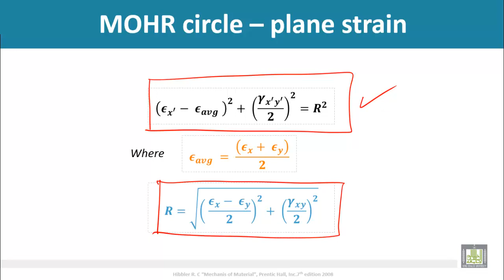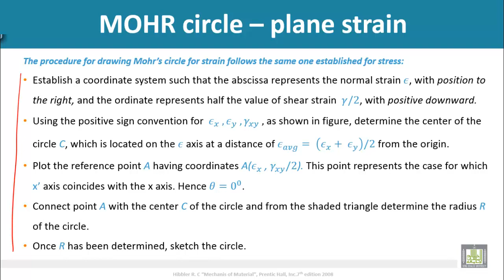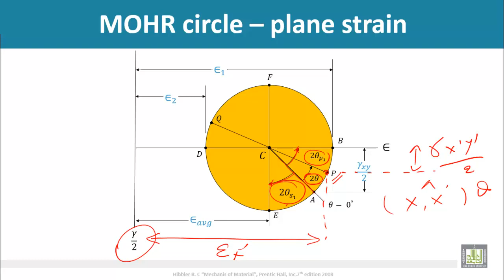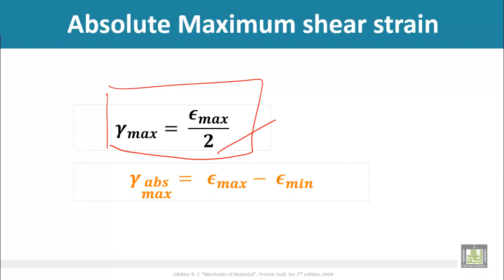Strength of Materials - Mohr circle for plane strain - 2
Mohr circle for plane strain
Absolute maximum in plane shear strain